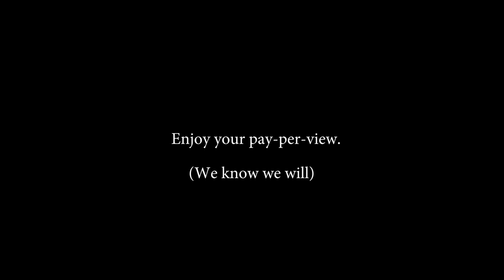Crazy Conor McGregor 2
Crazy Conor McGregor is hungry for Floyd Mayweather's yummy yummy boxing world champion belt!

Created by Flashgitz Tom & Don

Sound by Landship

Thanks to Living Tombstone for end music!